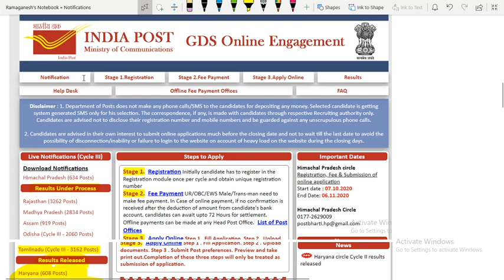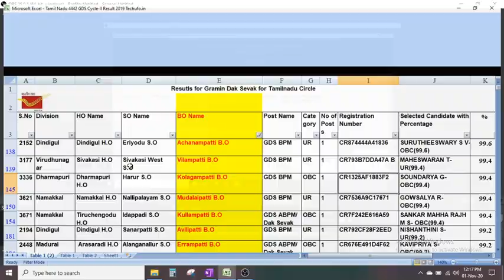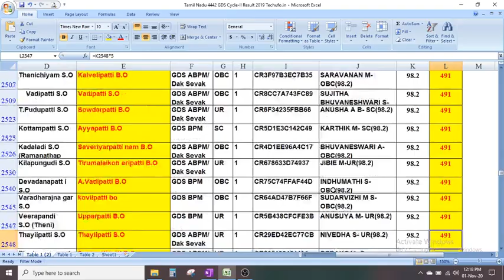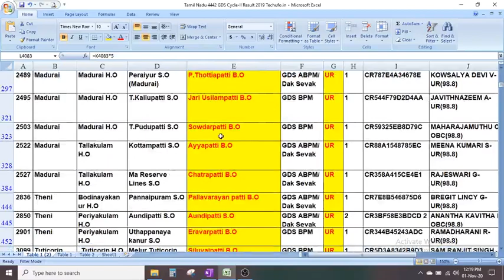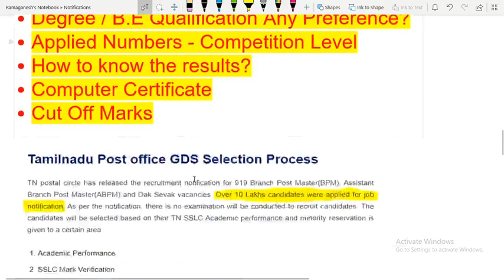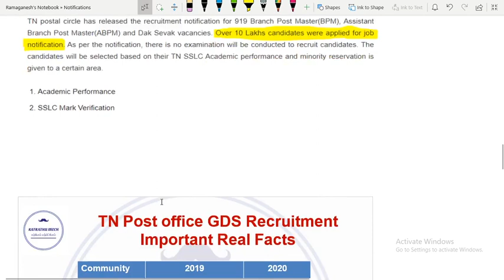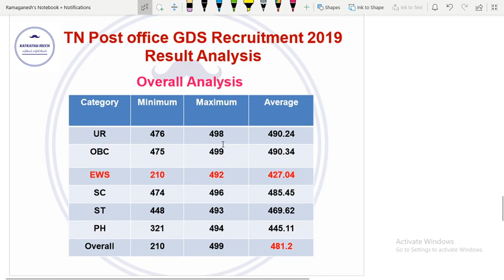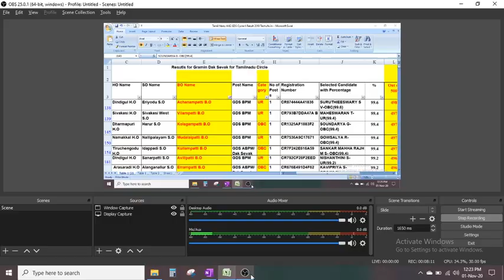TN Post Office GDS Result வந்துடுச்சா? | SMS வருமா? | Village preference கொடுத்தா job கிடைக்குமா?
Whether the result of TN GDS Released? Can village side preference give job? Answers to the Queries.

How to crack RRB NTPC exam in first attempt in tamil | RRB NTPC exam preparation strategy in tamil |